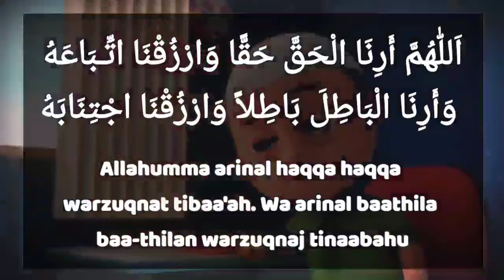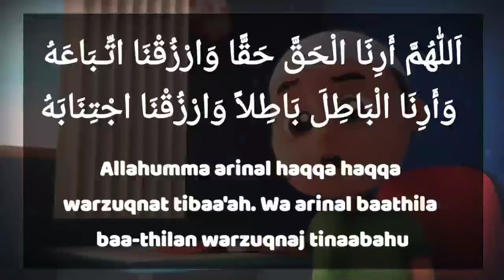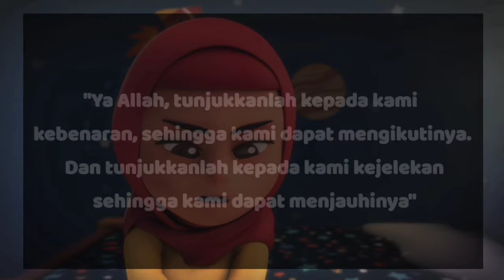Doa Setelah Belajar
Tonton video yang lain juga ya.

Terima kasih
Semoga selalu sehat dan dalam rahmat Allah Swt.